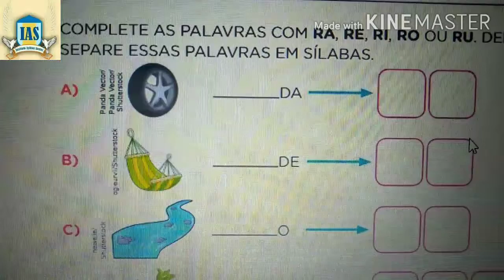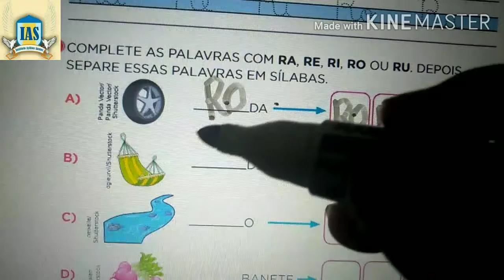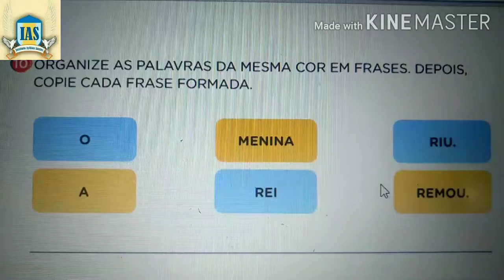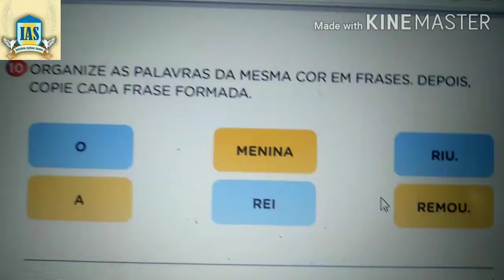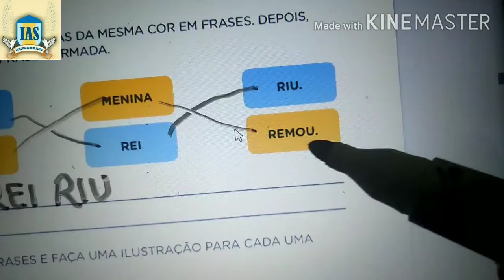AEE - Conhecendo a Letra R - 06/08/2020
Pp. Tia Riso - Inf. IV - Adaptação